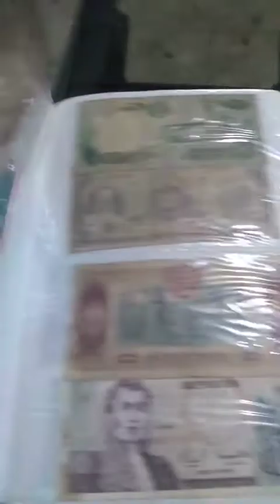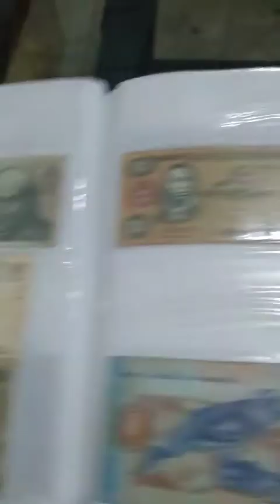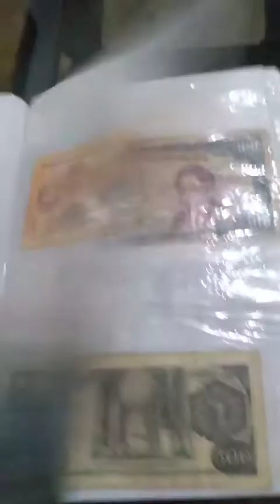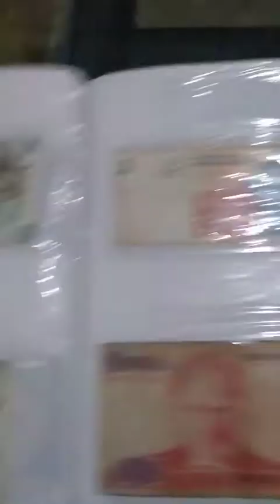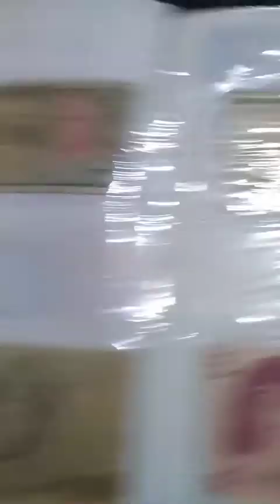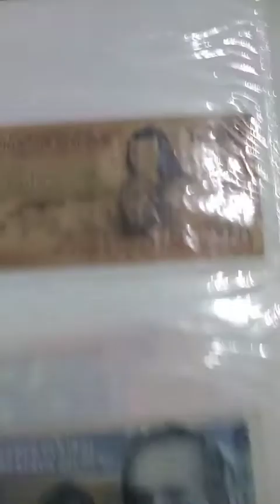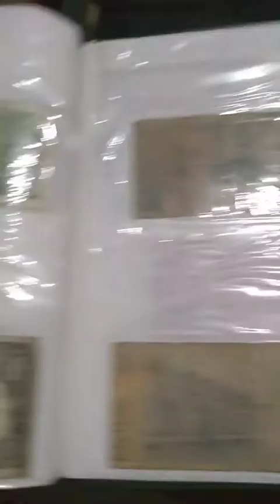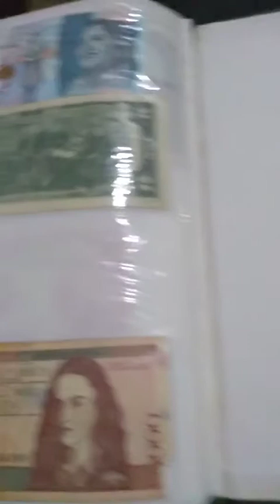COLECCION DE BILLETES DE COLOMBIA Y EL MUNDO BY HUGO VASQUEZ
COLECCION DE BILLETES DE COLOMBIA Y EL MUNDO BY HUGO VASQUEZ. COLECION DE MI PROPIEDAD , EN ESTE MOMENTO ESTA MAS ACTUALIZADA , MUY PRONTO MONTO EL OTRO TOMO , MIL GRACIAS , FAVOR SUSCRIBIRSE A MI CANAL . EL MOTIVO DE ESTE VIDE ES DE RECORDACION.